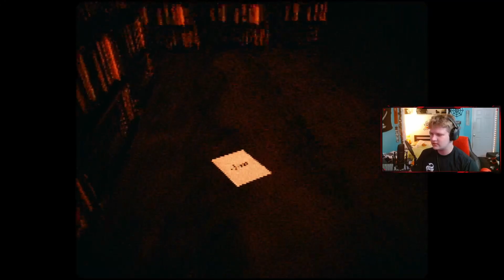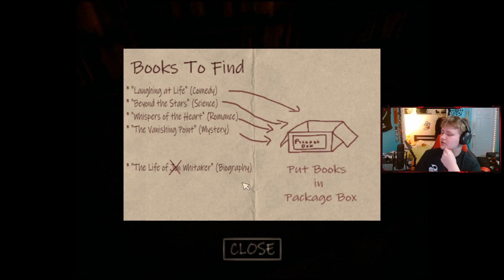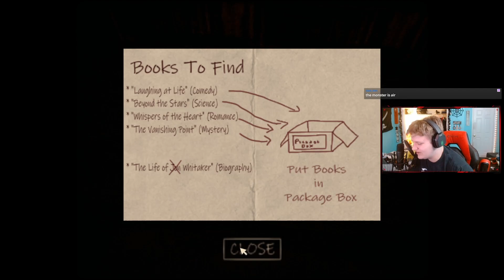The Whitakers Library...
The Whitakers Library... (Halloween Horror #8)

EVERYDAY AT 6:30PM EST!